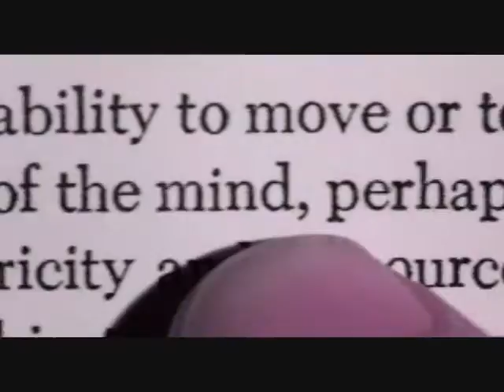Carrie White | Freak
This video is symbolic for suffering & recovery from anxiety & mental illness sparked by bullying.

Whatever occurs in black & white is the torture of what is happening "inside her head" - fear of herself & other people. In this video, her mom is symbolic for her own inner self, imprisoning her & causing her to live in fear. The prom scene is symbolic for how she fears her vulnerability & (what she believes to be her) weaknesses will be exposed & ridiculed.

Whatever occurs in rainbow is her discovering her powers and abilities and, in the end, coming to terms with herself & beginning to love herself rather than war with herself, & discovering and embracing that while she is different, it is her differences that make her powerful.

Please sign the petition for 40+ minutes of deleted scenes to be restored in an extended cut for Carrie 2013

Clips from Carrie 2013, Carrie 1976, and Carrie 2002